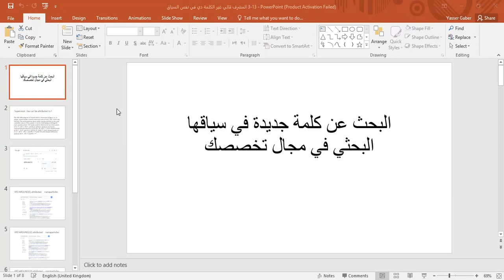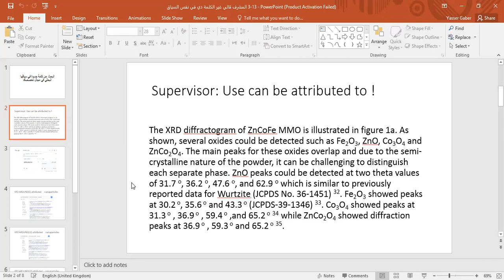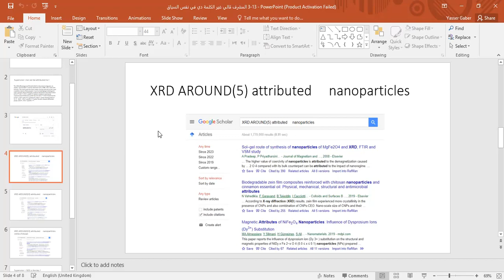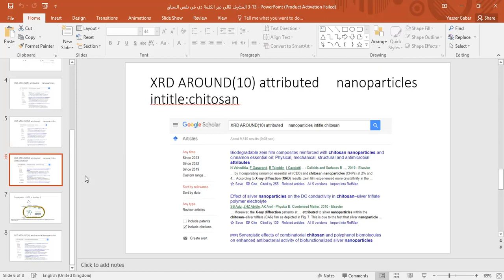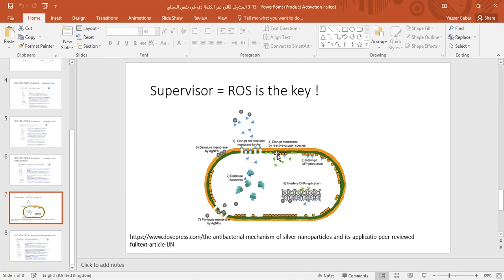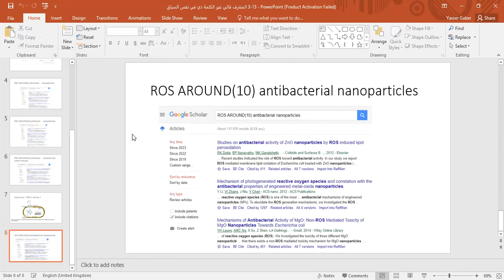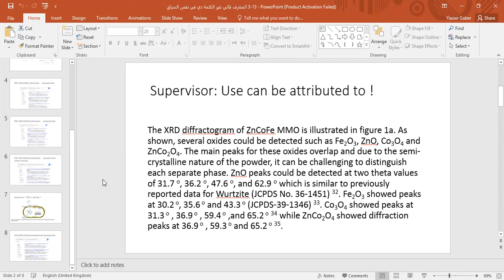3 13 المشرف قالي غير الكلمة دي في نفس السياق